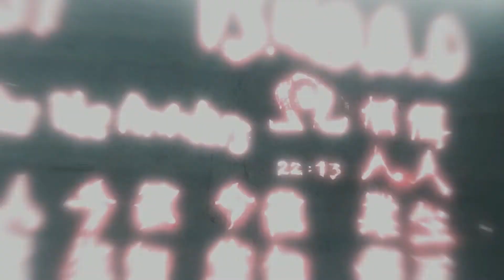Assassin's Creed - Let's Play |HD+| #009 Der Kranke Doc :)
Hallo und Willkommen zum LP von Assassins Creed 1
Nachdem Altair das Credo der Assassinen missachtet hat und Schande über die Bruderschaft bringt, wird er wieder zum Novizen degradiert und muss sich erneut zum Meister-Assassinen hocharbeiten

Komentierter Spielblödsinn von Blacky (2015)